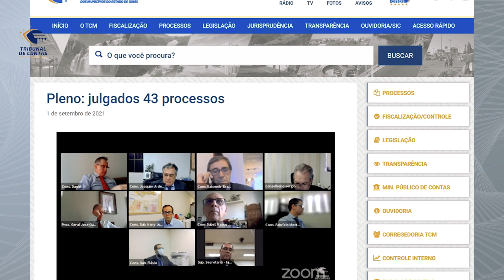02/09/21 - Minuto TCMGO - Pleno